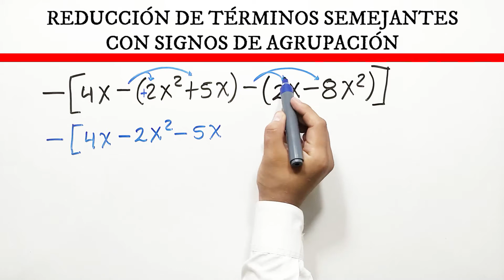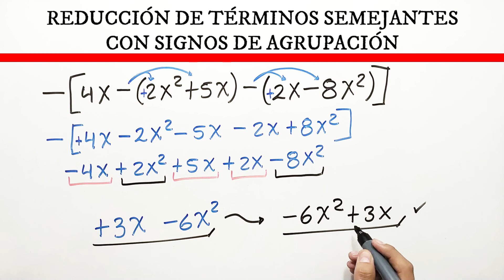✅👉 Reduccion de Terminos Semejantes con Signos de Agrupacion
🛑👉 En este vídeo te explico de forma muy fácil y rápida como reducir terminos semejantes con signos de agrupación.

✅ reduccion de terminos semejantes con signos de agrupacion ejemplos
✅ reduccion de terminos semejantes con signos de agrupacion ejercicios
✅ reduccion de terminos semejantes signos de agrupacion
✅ terminos semejantes con signos de agrupacion
✅ reducir terminos semejantes con signos de agrupacion
✅ con signos de agrupacion
✅ eliminar signos de agrupacion y reducir terminos semejantes
✅ profe richard
✅ signos de agrupación
✅ profe richard
✅ signos de agrupación
✅ profe richard
✅ signos de agrupación